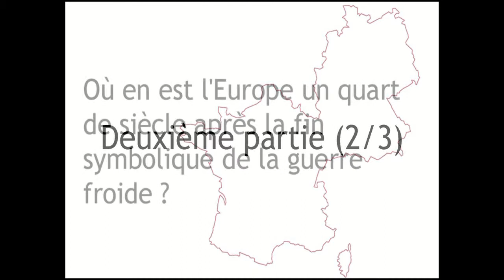Hubert Védrine (2/3) - L'Europe et le franco-allemand 25 ans après la chute du mur de Berlin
25 ans de la chute du mur de Berlin
Rencontre avec Hubert Védrine, ancien ministre des Affaires étrangères, Porte-parole du Président François Mitterrand en 1989.